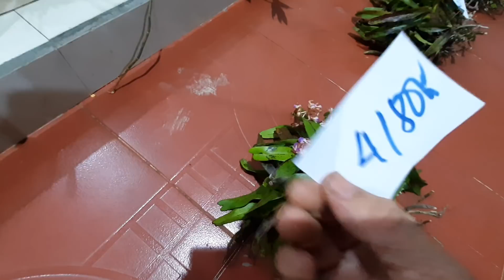(ĐÃ HẾT)BÁN LAN RỪNG NHIỀU LOẠI 23/6/2021 | ĐỊNH 0973821799